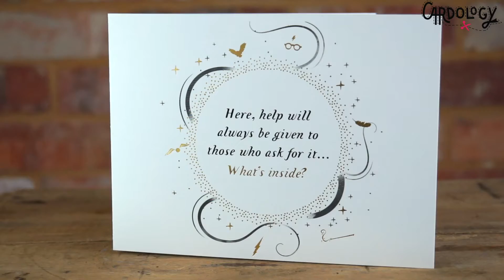Hogwarts Castle Pop Up Card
This Harry Potter Hogwarts Castle Pop Up Card is the perfect gift for a Harry Potter fan!  The beautifully gold foiled cover reads "Here, help will always be given to those who ask for it...What's Inside?'  eluding to the magic that awaits inside.

When opened, up pops a 3D Hogwarts Castle, but the magic doesn't stop there! Turn it around and you will see amazing details inside the castle, such as the iconic moving staircases, The Chamber of Secrets, Dumbledore's Office, the girls' bathroom on the second floor where you are likely to find Moaning Myrtle and Professor Umbridges' pink office, to name a few!  These amazing details, make this card more of a gift and a piece of art that can be displayed as an ornament!